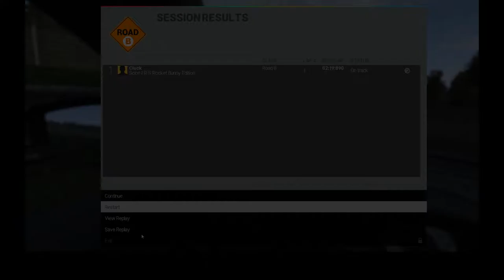1080p version of the rocket bunny RSR timetrial